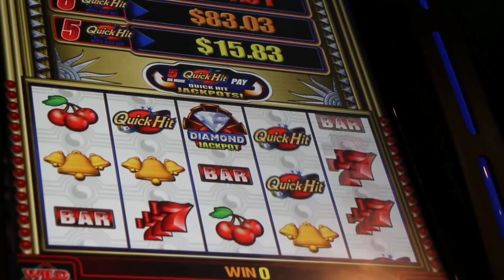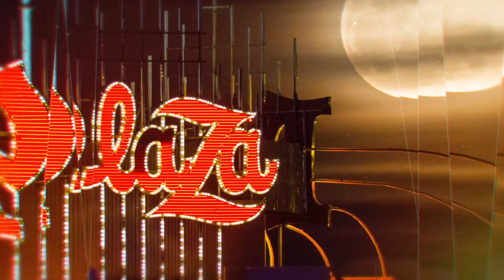Channel Update - January 2020